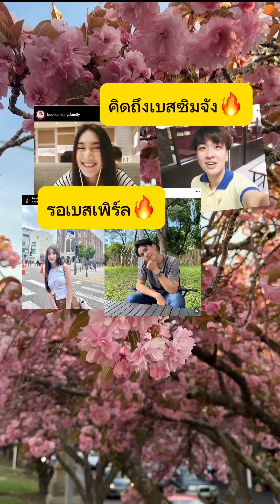น่ารัก#เบสซิม